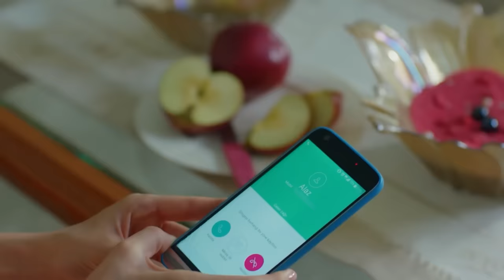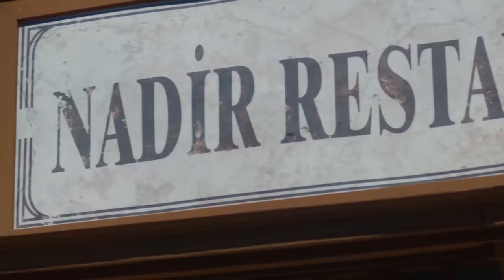مسلسل الحلم الحلقة 28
كان هناك فجوة كبيرة جداً بين أليف وبولوت اللذان جمع بينهما القدر بدون تمييز بين الطبقات الإجتماعية التي ينتميان إليها. وقع الشابان في قبضة الحب المستحيل.أليف التي أحلامها هي كل الثروة التي تملكها,تريد أن تصبح يوماً ما مصممة ناجحة ومشهورة.أليف التي كانت تحمل كل أعباء ومسؤوليات عائلة أردالي لوحدها على كتفها , كانت الحياة بالنسبة لها عبارة عن البيت التي تمكث فيه والمتجر التي تعمل فيه كبائعة. كانت أليف تعيش في البيت مع أخيها الكبير إينان ووالدها فيصل الذي لا يحب العمل,وملكة المؤامرات زوجة أبيها غولندام.زوجة أبيها غولندام تريد من أليف أن تتزوج المقاول سلامي من أجل مستقبلها.صديقة أليف المقربة فيليز كانت هي الشخص الذي يقوم بمواساتها وكانت الشخص الأكثر دعماً لها أمام ظروف الحياة الصعبة.حياة أليف ستتغير عندما تقابل إبن عائلة غيراي, بولوت غيراي ملك أعمال النسيج,المتعلم,صاحب القلب النظيف,وأيضاً الذي يمتلك الكثير من الطموح. وقع بولوت في حب أليف لدى رؤيته لها في حفلة قد كان إضطر إلى الذهاب إليها,نتيجة إنزعاجه من الأشخاص المزيفين ممن حوله.سيجتاز أليف وبولوت الكثير من الصعاب من أجل إنجاح قصة حبهما. لم تكن عائلات الثنائي هي العائق الوحيد أمام قصة حبهما. كان هناك أيضاً ألاز الذي كان يعمل في شركة عائلة غيراي والذي إكتشف فيما بعد أنه إبن جيهان غيراي, بعد معرفته الحقيقة قرر محاولة جميع الطرق من أجل الإنتقام من العائلة. وسيدرك الثنائي العاشق أن عليهما اللعب حسب قواعد اللعبة من أجل الإبقاء على قصة حبهما وأنه عليهما أيضاً التخلي عن البرائة التي كانوا يتحلون بها أمام جميع العوائق التي تقف أمام حبهما.

جيهون مانجير أوغلو
هازال فيليز كوتشوكوسي
أولاش تونا أستيبي
أتيلا سارال
أوزجي سازينجا فارلي
دافريم أوزكان
فوندا بوستانليك
أوزجي أوزدير
أمير تشوبوكتشو
غونجاغول سونار
بوسي فارول
تورجوت تونتشالب